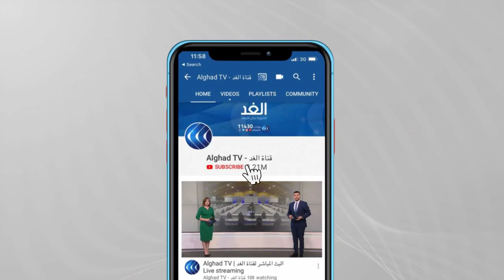استشهاد فلسطيني برصاص الاحتلال في نابلس وإصابة أكثر من 100 آخرين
أعلنت وزارة الصحة الفلسطنية استشهاد فلسطيني بعد إطلاق قوات الاحتلال الإسرائيلي النار عليه قرب بلدة بيتا جنوبي نابلس بالضفة الغربية.
وأفادت مصادر فلسطينية بأن جنود الاحتلال احتجزوا جثمان الشهيد شادي عمر لطفي سليم البالغ من العمر واحدا وأربعين عاما، وقد اندلعت مواجهات أسفرت عن إصابة مائة وستة فلسطينيين.
المزيد من التفاصيل مع مراسل الغد من نابلس خالد بدير.